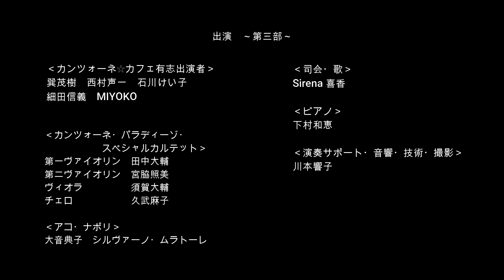カンツォーネ・パラディーゾ 2020 第三部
カンツォーネ・パラディーゾ２０２０　第三部
２０２０年１０月２８日
大倉山　音処かなで

『スタバトマーテル』（ロッシーニ）より“涙を流さない者があろうか”　大音典子　Sirena喜香　カンツォーネ・パラディーゾ・スペシャルカルテット
恋を呼ぶ歌　巽茂樹
慕情　西村誠一
『ニューシネマ・パラダイス』より“もし”　石川けい子
カタリ・カタリ　細田信義
アルプスの羊飼いの娘　大音典子＆シルヴァーノ・ムラトーレ
彼の人に伝えて　大音典子＆シルヴァーノ・ムラトーレ
ナポリの歌　Sirena 喜香

‹歌声コーナー　withアコ・ナポリ›
オー・ソレ・ミオ
サンタ・ルチア

♪カンツォーネ・パラディーゾ・スペシャルカルテット♪
第一ヴァイオリン　田中大輔
第二ヴァイオリン　宮脇照美
ヴィオラ　　　　　須賀大輔
チェロ　　　　　　久武麻子

♪アコ・ナポリ♪
ソプラノ　大音典子
アコーディオン＆テノール　シルヴァーノ・ムラトーレ

企画・運営・司会・歌　Sirena 喜香
ピアノ　下村和恵
音響・技術・撮影　川本響子

このコンサートは横浜市映像配信支援プログラムの支援を受けています。

演奏を聴いてよかったと思ってくださった方、カラオケを歌って練習になった、ストレス解消になった！と思った方。
チャンネル登録者数が増えるたびにモチベーションが上がり、どんどん新しい音源やカラオケを制作していこうっていう気持ちになります♪ありがとうございます（＾０＾）